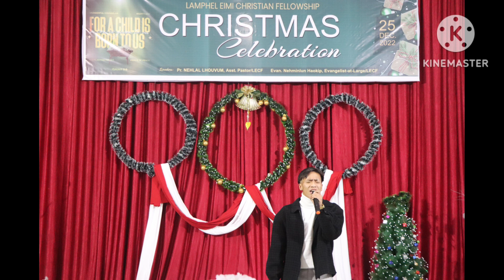Lim koitup na